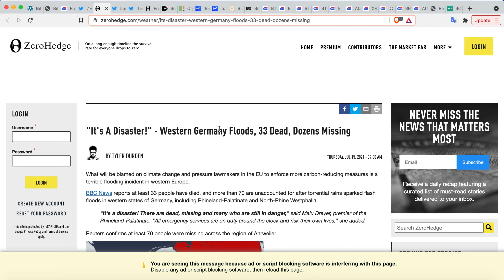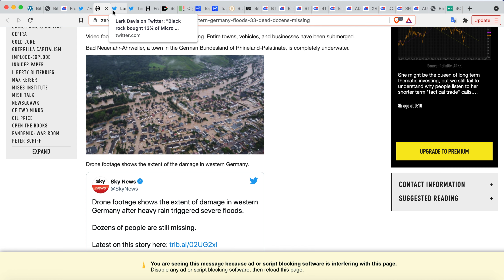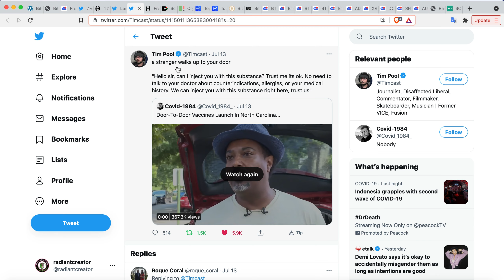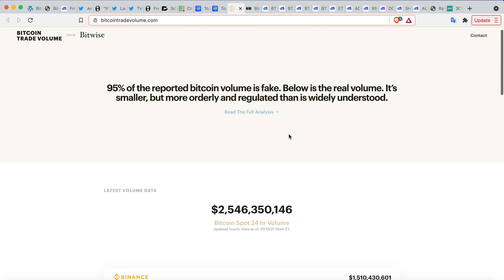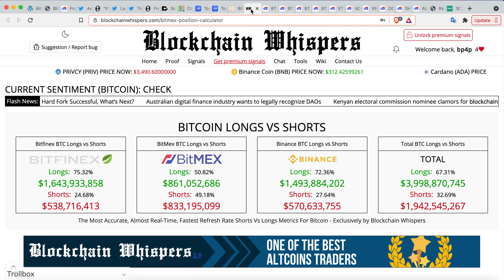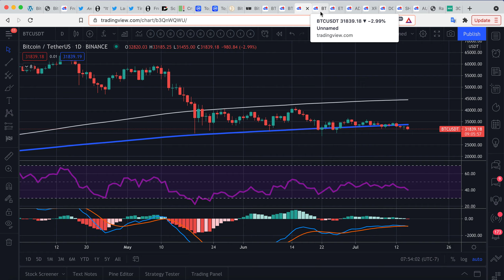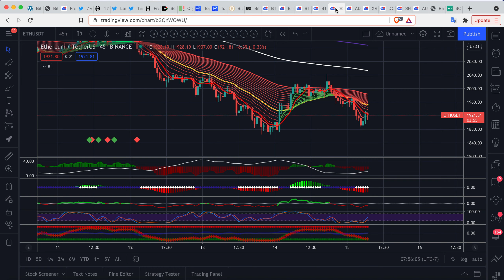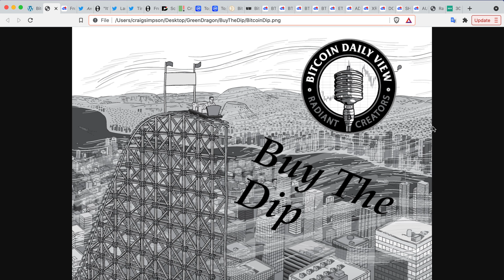Bitcoin Daily View - Buy The Dip? - Got Plan?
Best Crypto.com Debit Card I Have Found – Easy Peasy and SOLID system!